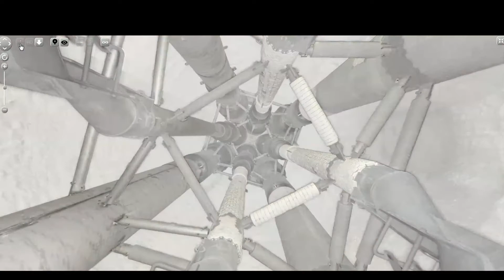FCCU Regenerator internals